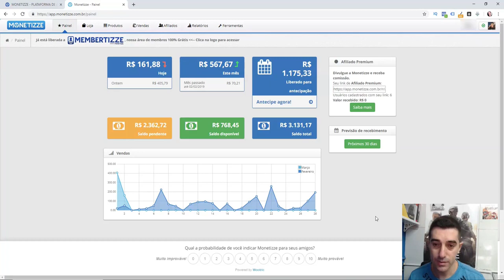Paternidade Bem Resolvida - Fabiano Ribeiro - Audiobook [RESUMO]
Revelarei em Detalhes como eu consegui passar a Viver de internet Quando Descobri As Técnicas específicas

Neste audiobook, Paternidade Bem Resolvida de Fabiano Ribeiro, ele nos mostra que é impossível encontrar a paz completa sem resolver a relação com os próprios pais e com o Deus Pai.

Fabiano Ribeiro desvenda como o entendimento do sentido mais profundo da paternidade espiritual é o caminho para se viver bem resolvido nessa área e, em consequência, em todos os relacionamentos.

Baseando-se em princípios cristãos e compartilhando sua própria história de vida, o autor nos presenteia com princípios para pais, mães e filhos que transformarão a forma de ver e viver a paternidade.